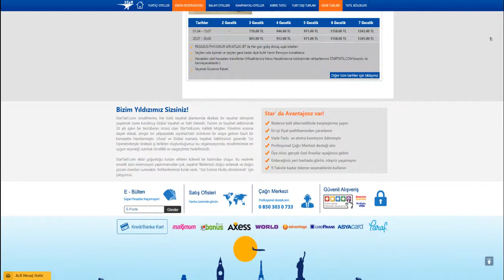Kıbrıs turları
Star Tatil farkı ile uygun fiyatlı tüm Kıbrıs Turları fırsatları burada. Türkiye'nin en zengin Yurt Dışı Tur ve Otel Rehberi